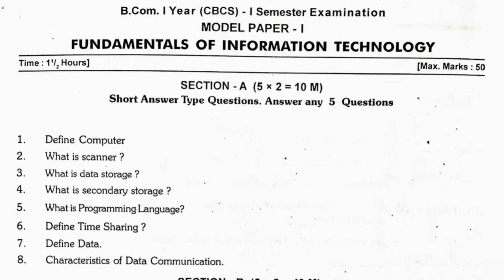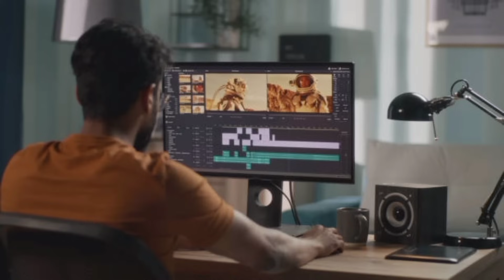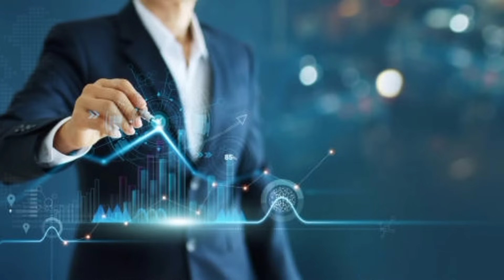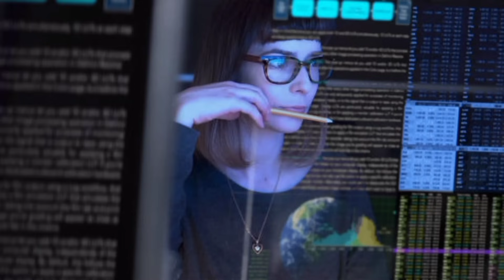FOC Degree 1st sem ||Fundamentals of computers explained easy way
fundamentalsofcomputer# fundamentalsofcomputers#kammampatinikhil